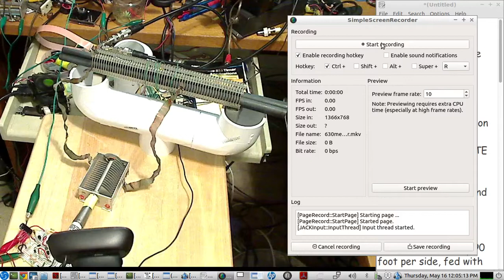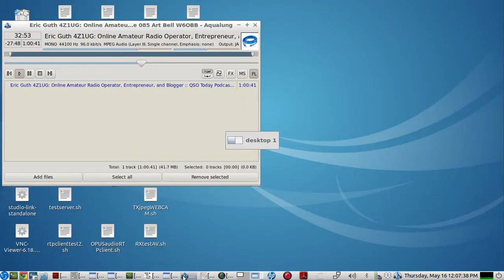experimental FERRITE RODs CORE::air wound coil - Antenna Tuner for the 630 meter band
Brief demo of using 8 ferrite rods, 7 inch long, 1/2 diameter, 61 material, inside an air wound coil, tuned to resonance by an air variable capacitor, to provide better antenna matching for an ELECRAFT K3S, to a short doublet antenna (NOTE:  the K3S 's own antenna tuner will not be able to tune down that low with such a "short" antenna for the 630 Meter band)